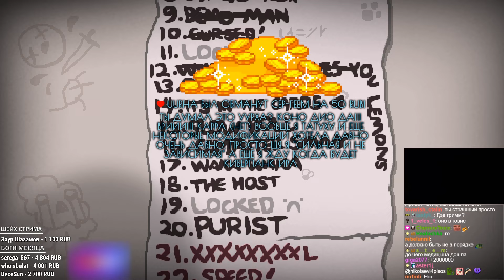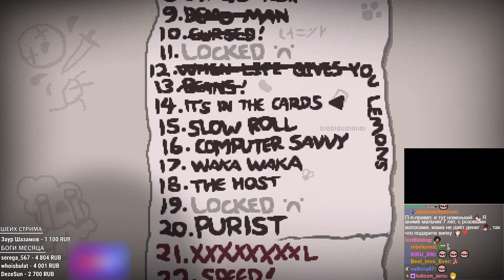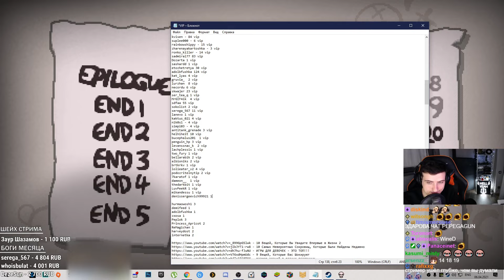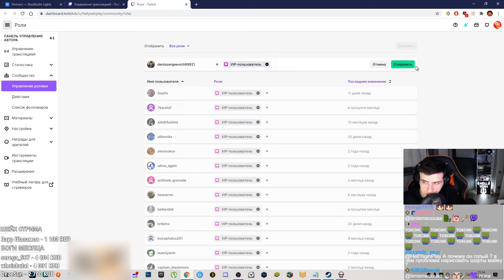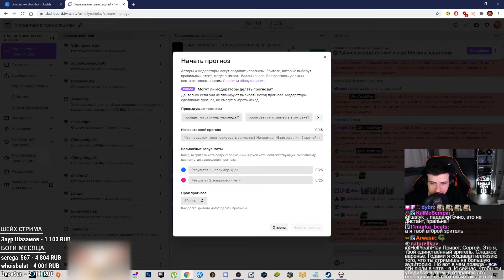HELLYEAHPLAY ПРОХОДИТ THE BINDING OF ISAAC : REPENTANCE #12